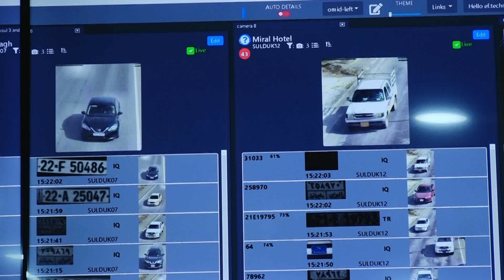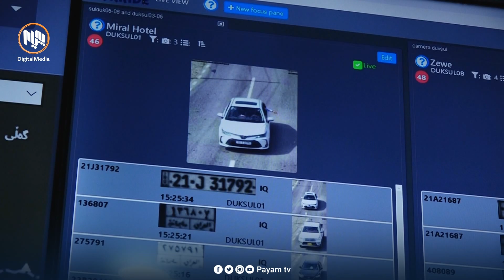"ئه‌گه‌ر كامێراكانى پۆینت تو پۆینت بۆ گیرفان پڕكردن نین، با حكومه‌ت ڕێگاوبانه‌كان چاك بكات"